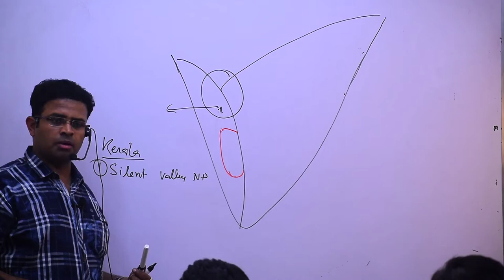Environment, Ecosystem and Ecology Lec 40